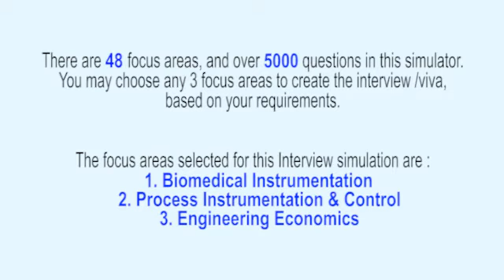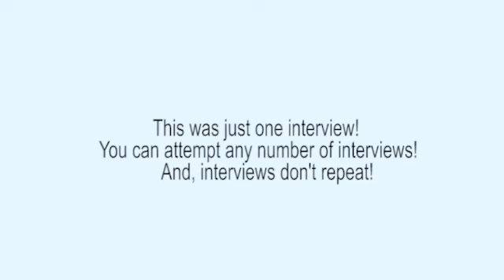Instrumentation & Control Systems Mock Interview 1 of 28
Realistic Instrumentation & Control Systems Engineering Interviews: 1 of 28 - Biomedical Instrumentation, Process Instrumentation & Control, and Engineering Economics. For infinite number of professional interviews (Exactly as you experience in professional companies - Technical + HR),

This interview series covers graduate syllabus and the syllabus of Masters degree to a great extent.